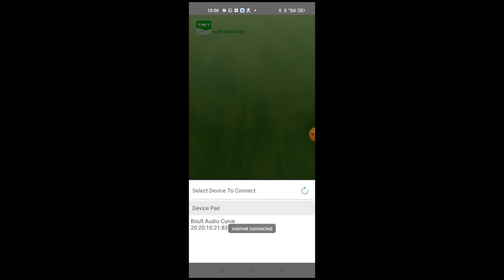Drone spayer # సబ్సిడీ పై వ్యవసాయ డ్రోన్ #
Drone Sprayer
# సబ్సిడీ పైన వ్యవసాయ డ్రోన్ #